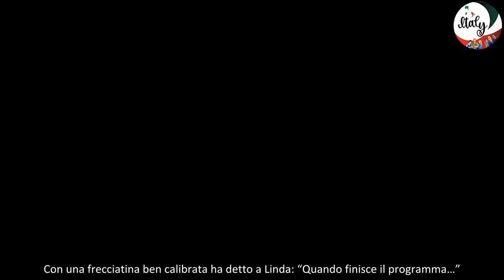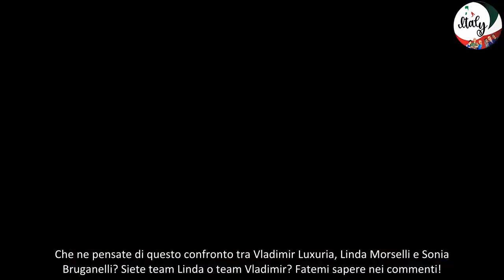Scoppia la polemica all’Isola dei Famosi 2024 la replica di Linda Morselli e l’intervento di Sonia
iao ragazzi! Oggi voglio parlarvi di un momento davvero pungente che è accaduto durante le nomination della 9a puntata dell’Isola dei Famosi 2024. Siamo stati tutti testimoni di un confronto acceso tra Vladimir Luxuria e Linda Morselli, con la partecipazione di Sonia Bruganelli.